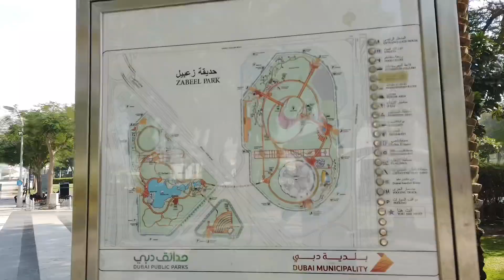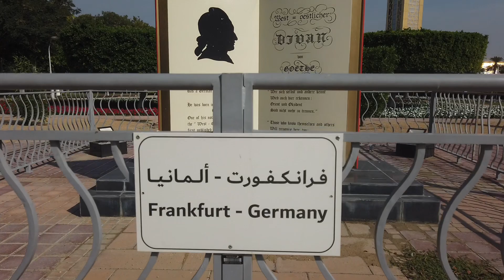Walk Tour Inside Zabeel Park Dubai